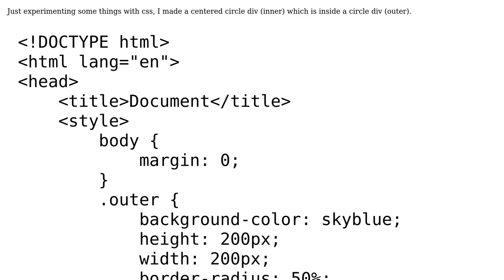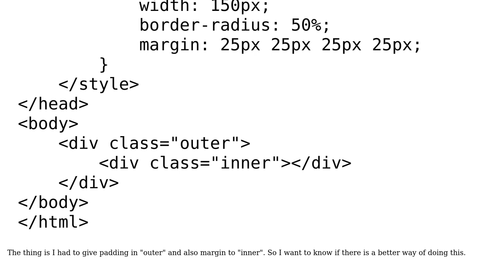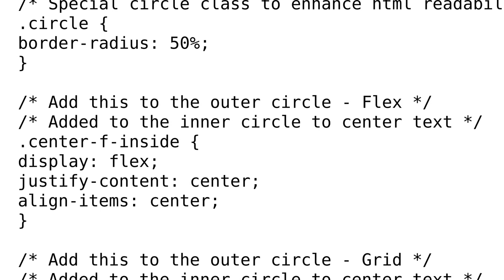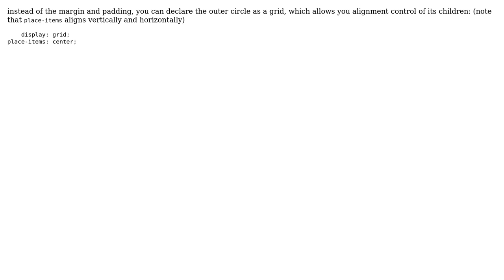A circle in a circle (2 Solutions!!)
A circle in a circle

With thanks & praise to God, and with thanks to the many people who have made this project possible! | Content (except music & images) licensed under CC BY-SA | Music | Images & others | With thanks to user Was user Tino Michael user Neopentene and the Stack Exchange Network Trademarks are property of their respective owners. You are responsible for your own actions.